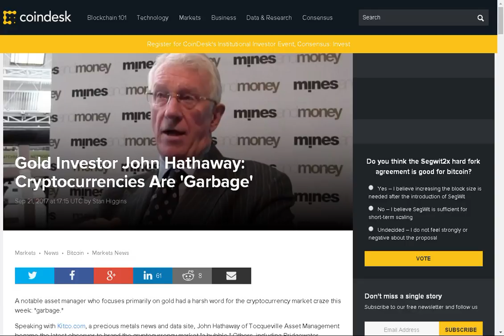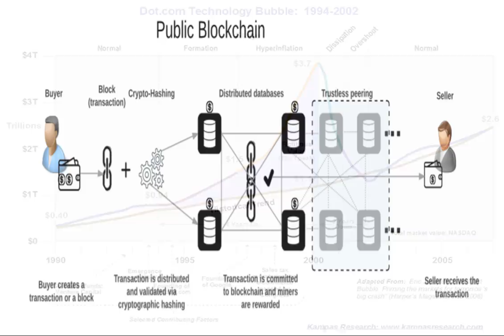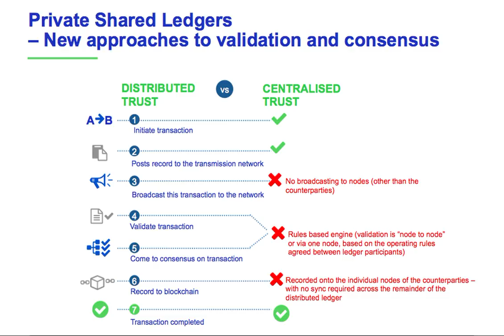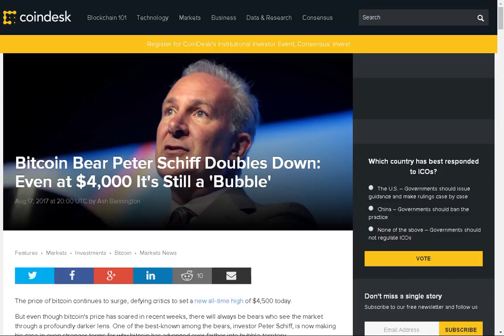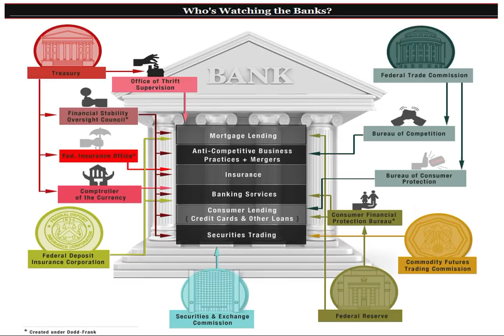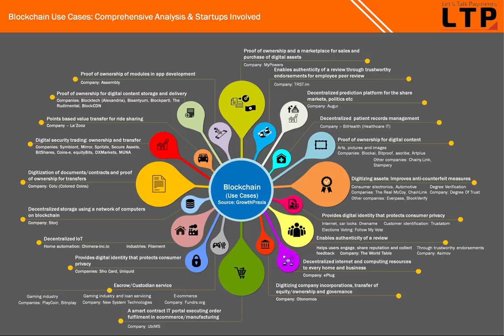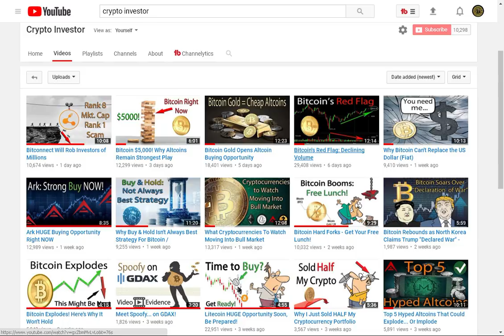"Blockchain Good, Bitcoin Bad" Triggers Me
Blockchain is good, Bitcoin is bad. How many times have you heard this echo chamber? It genuinely tilts me, so thought I'd make a video on it. In general, many of the people who tout this are talking about private blockchains, not public. Private blockchains are essentially upgraded distributed databases, and even then there are tradeoffs. While it may increase efficiencies overall, the opportunity is nowhere near as large or revolutionary as public blockchain is.

Bitcoin is the best implementation of such technology due to the size of its network. While mining pools are causes for concern (I'm looking at you Bitmain), Bitcoin has proven to be fairly resilient to central control. It is censorship resistant. It is not 100% immutable in the sense that one could create a longer chain that replaces another, but other than this fringe scenario, the erasure or reversal of transactions is not possible. As such, it is truly trustless. Private blockchains cannot achieve this. While they will provide value to the world, it won't be nearly as much value that public blockchains do in my opinion. Let me know yours.

If you want to support me and my content, consider following me on these other platforms: